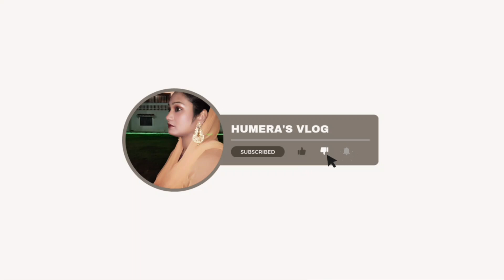Bete ke school se kya shikayat ayi | Aaj ghar mai banai gobi loki ki sabzi